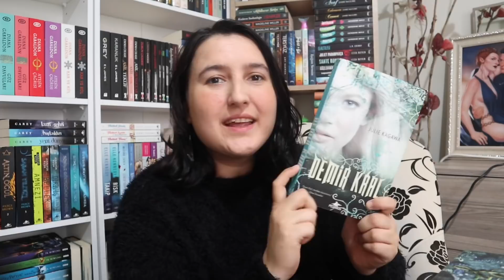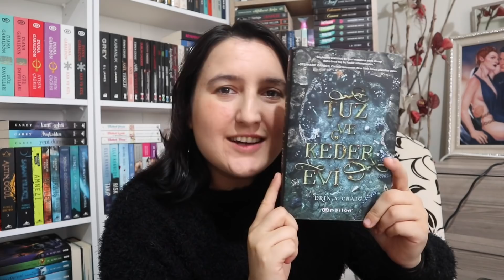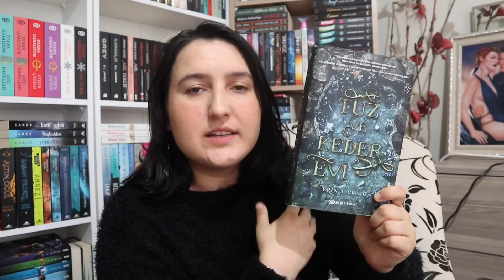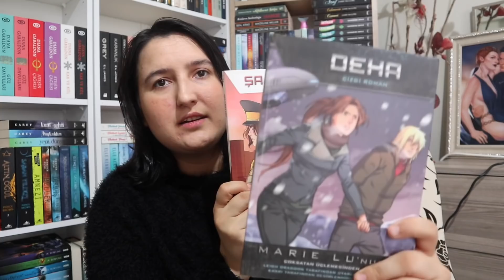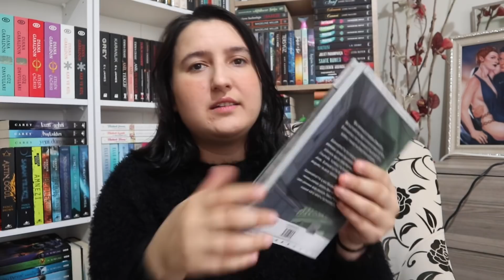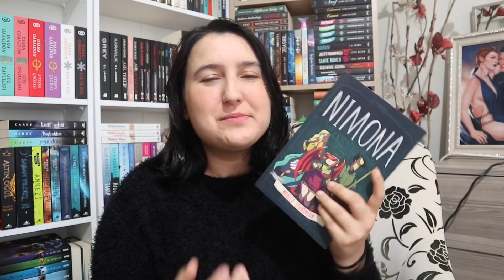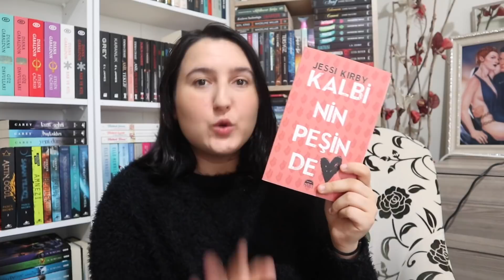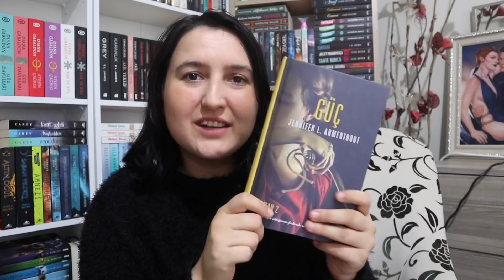KASIM AYINDA OKUDUKLARIM / 2020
Kasım Ayı Okuduklarım

Kalbinin Peşinde 4/5
Nimona 5/5
Demir Kral 3/5
Kraliçe 5/5
Tuz ve Keder Evi 3/5
Efsane 5/5
Deha 5/5
Şampiyon 5/5
Asi 3,5/5
Geri Dönüş 5/5
Güç 5/5

Instagram; deryassevim